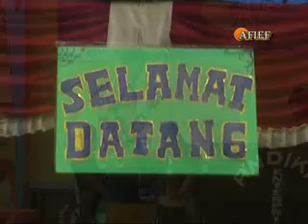Andika corp. Ipung...sinar teladan Pahayu Pagar fewa